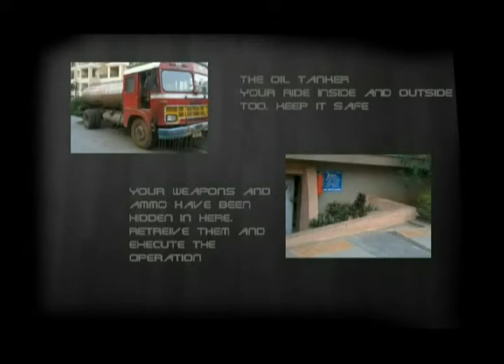Operation:Recovery - Real Life Mission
Please Don't mind the video distortions throughout the video

This is my first attempt of making a real life gameplay action video.